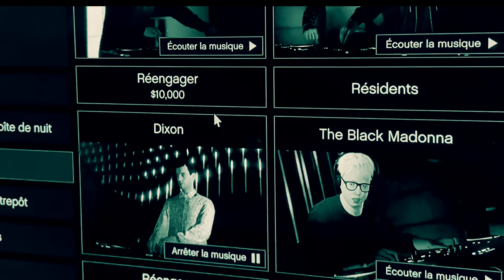Juanoloco (teck-house). INMORTAL (remix)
remix avec live et S8 native instrument